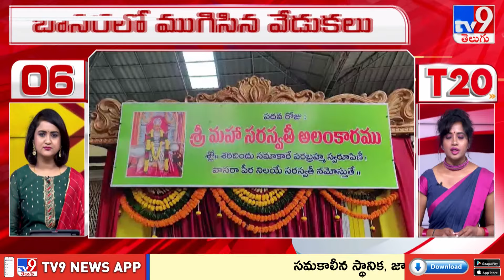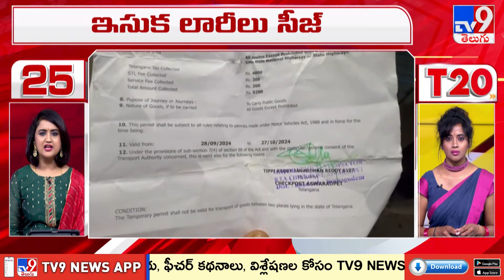T20 : Trending News Stories | 12 October 2024 - TV9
1200 మంది వ్యవసాయం మరియు వ్యాపార నిపుణుల నుండి నేర్చుకోవడానికి మరియు వారితో నేరుగా వీడియో కాల్ మాట్లాడటానికి ఇప్పుడే ffreedom appను డౌన్లొడ్ చేసుకోండి